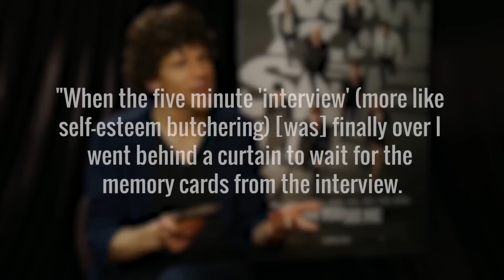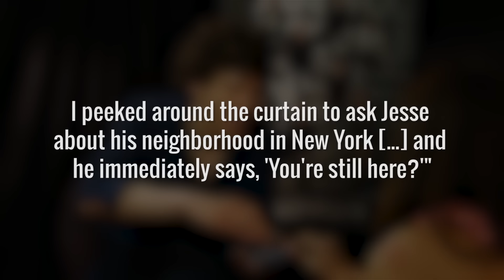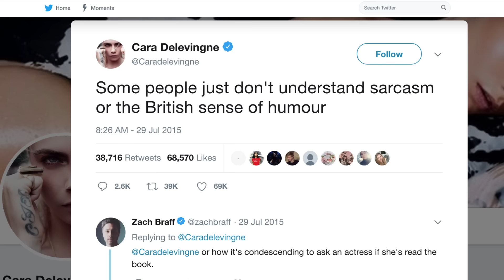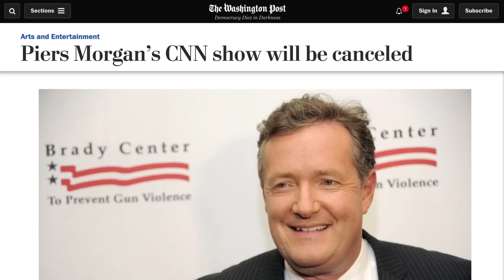The Most Uncomfortable Celeb Interviews Ever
Just when we thought Tom Cruise jumping and screaming on the couch during his interview with Oprah was the most awkward interaction that ever aired on television, these celebrities proved us wrong with their cringe-worthy conversations. Whether we caught these stars on a bad day, or the interviewee was just not doing their job right, this list of awkward moments will have you wanting to cringe so hard.

From walkouts, to technical difficulties, to low-key digs, these Hollywood A-listers take the cake when it comes to failing interviews – and sometimes it’s not even their fault! Here’s a breakdown of celebrity interviews that went terribly wrong.

Quentin Tarantino
Jesse Eisenberg
Cara Delevingne
Vin Diesel
Bruce Willis
Chelsea Handler